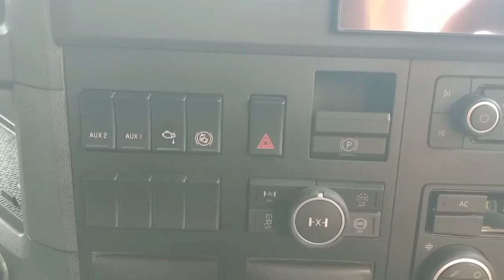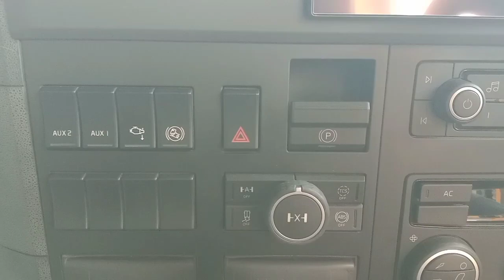Volvo Ka Hill Botton Kaise Kam Karta Hai! Volvo Tipper ! RMT vlogs ! Rmtvlog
Volvo,
 volvotruk,
Volvo gadi,
Volvo dala kaise udhay,
Volvo chane ka tarika,
Vickyrawani,
Akshay randhawa,
Volvofmx,
Volvo ki jankari,
Volvo ke deshbord ki jankari,
Volvo mein trial kaise hota hai,

  🙏🙏🙏Thankx for watching me.❤️❤️❤️🙏🙏volvo tippervolvo fmxbuy volvo truckvolvo automatic truckvolvo fhvolvo euro 6 truck